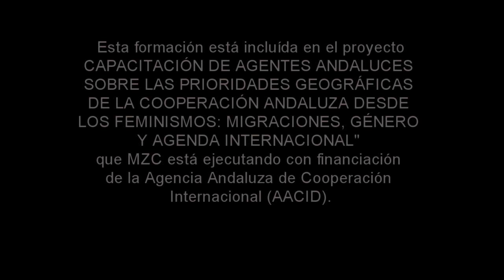Presentación Curso Avanzado "Feminismos de/desde América Latina"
Luz Piedad Caicedo (Subdirectora de HUMANAS-Colombia) presenta el curso Una mirada crítica, feminista, de género y de Derechos Humanos de/desde América Latina” (Nivel AVANZADO).

Esta formación se incluye dentro del proyecto "CAPACITACIÓN DE AGENTES ANDALUCES SOBRE LAS PRIORIDADES GEOGRÁFICAS DE LA COOPERACIÓN ANDALUZA DESDE LOS FEMINISMOS: MIGRACIONES, GÉNERO Y AGENDA INTERNACIONAL" que, MZC está ejecutando con financiación de la Agencia Andaluza de Cooperación Internacional para el Desarrollo (AACID).